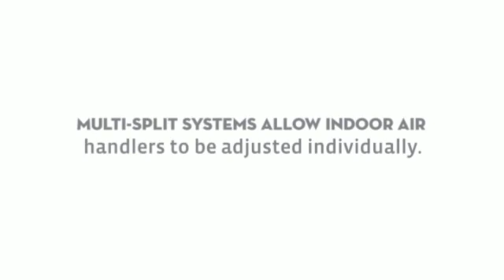AirCon Mini Split Systems in Mini Split Warehouse.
AirCon Mini Split Systems. A single Electric heat pump can heat and cool an entire home.In most cases, ductless heat pump installation can be completed in one day.